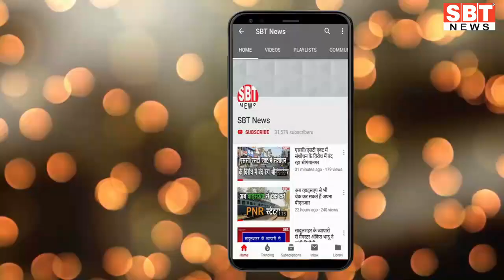1 जुलाई : राजस्थान-जोधपुर-बीकानेर दोपहर 3.15 बजे की बड़ी खबरें | SBT News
About This Video:

1 जुलाई : राजस्थान-जोधपुर-बीकानेर दोपहर 3.15 बजे की बड़ी खबरें

sriganganagar temperature
Barish, Barsaat
mansoon
new rules
kisan aandolan
rakesh tikait
kisan andolan
Rajasthan news
hariyana news
maharastra news
latest news
bjp
rahul gandhi
up news
News website
nonstop news
news headlines
today news
aaj ka news
online news
Headlines News
skymetweather